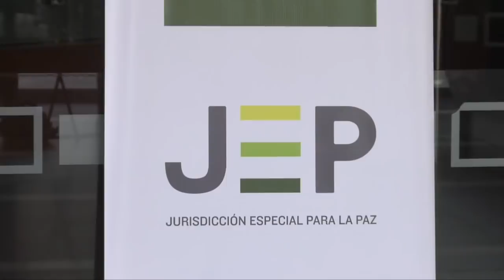Tres | Presentado el proyecto de decisión de la JEP sobre la extradición del exguerrillero...